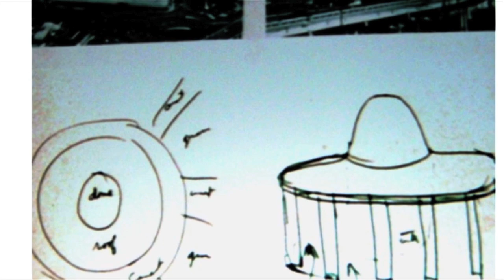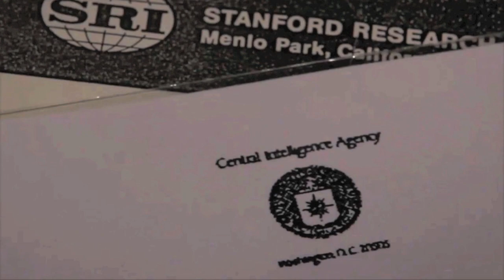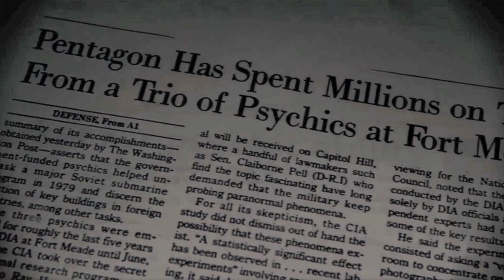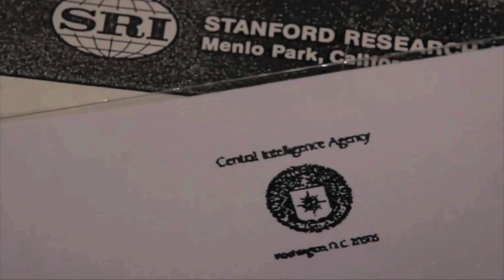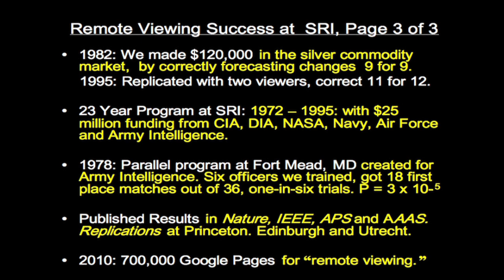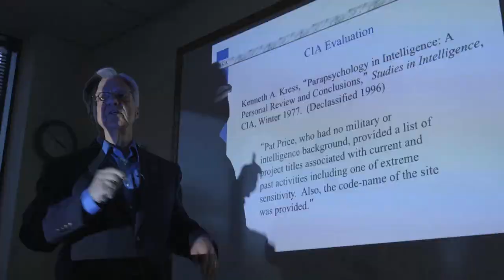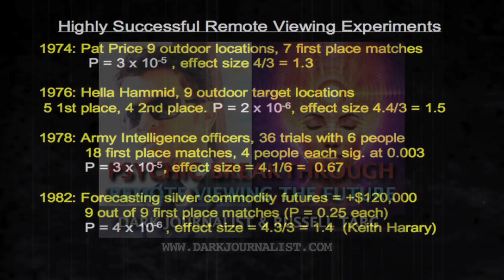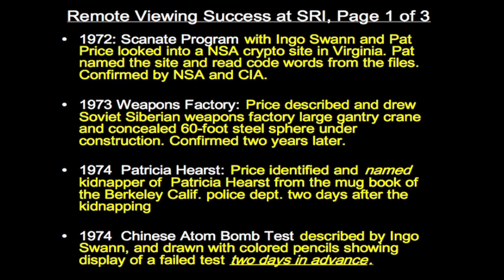PSYCHIC BREAKTHROUGH REMOTE VIEWING THE FUTURE! DARK JOURNALIST AND RUSSELL TARG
Psychic Breakthrough:
In this special Part 2 in-depth interview with the Founder of Remote Viewing, Physicist Russell Targ from the Stanford Research Institute, Dark Journalist Daniel Liszt goes deep into the mysterious psychic process behind this incredible phenomenon and the startling results achieved of being able to actually see into the future in real time under controlled conditions during his innovative and classified experiments.

Remote Viewing The Future!
In Part 1 they covered the amazing high-level top secret cases his group of Psychic Spies solved for the National Security State. In this episode, Targ goes into great detail about the fascinating tools he uses for clarifying psychic visualization and for removing what he calls the 'analytical overlay' that can compel the remote viewer to confabulate the psychic image they are seeing by blending it with other stimuli based on personal memories and associations. He also explains 'non-local consciousness' that is not subject to space or time and encourages the viewers to connect with their innate intuitive abilities using methods he's learned over five decades. In a spontaneous moment Targ requests that Dark Journalist perform a remote viewing on the spot to describe the object he is holding in his hand and the results are compelling!

Third Eye Spies Documentary
The interview covers a stunning range of interesting concepts, from ESP,  Mind Control, The Akashic Records, Psychic Prediction, Deep Military Projects, Stargates, Dreams and Telepathic Experiments. They also show the new exclusive trailer from Targ's upcoming  documentary, 'Third Eye Spies', coming out later this year that recounts his amazing journey through the covert world of this clandestine CIA psychic program and that is set to blow a hole through the wall of official secrecy.

Fascinating, startling, informative and transformational, this is the Dark Journalist episode you must see!